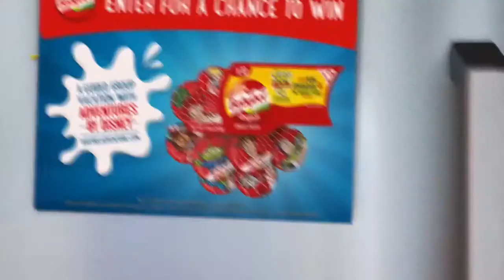Toy Story 4 Clip + Spot TV + Ads